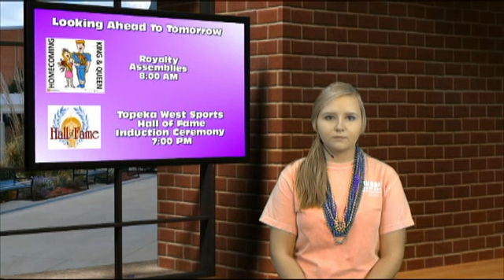Topeka West Today: Wednesday September 21st, 2016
Daily announcements delivered by Rachael Damerval for the students, staff, families and those interested in the daily activities at Topeka West High School.